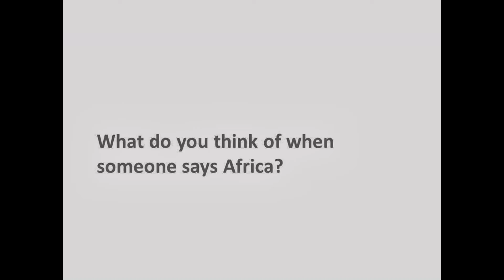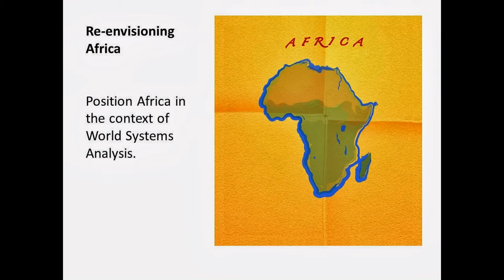My Edited Video